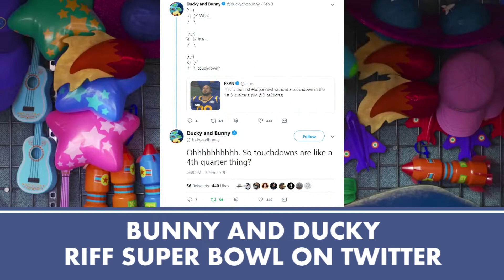Disney News Update 2/6/2019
The fourteenth episode of Laughing Place's ongoing regular Disney New Update video series.

In this installment, we cover the New England Patriots Super Bowl celebration at Walt Disney World, new Disney movie promos, more R-rated Marvel movies coming from Disney and Marvel Studios, ABC and Freeform TV series pickups and renewals, the Marvel-themed runDisney virtual race series, and the Stan Lee tribute in Hollywood hosted by Kevin Smith.